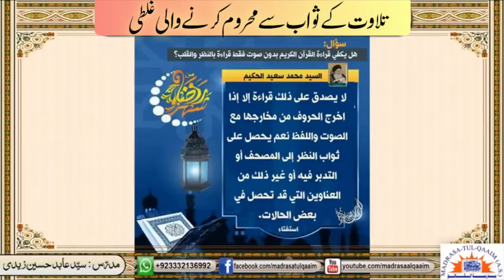تلاوت کے ثواب سے محروم کرنے والی غلطی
Tilawat kay sawab say mehroom karnay wali ghalti
Regards.,